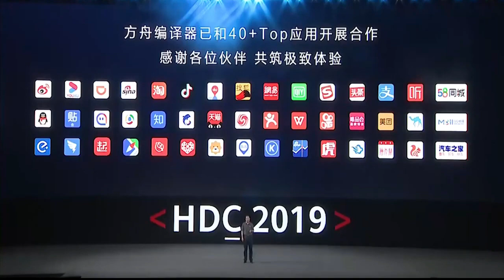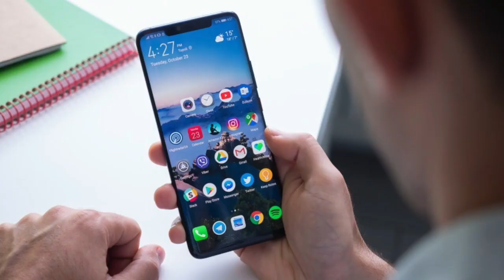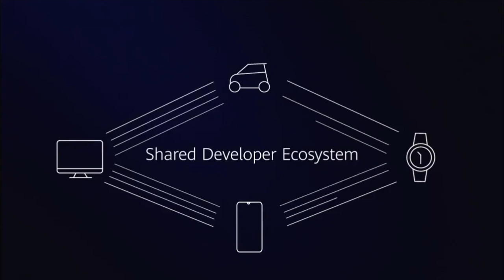Harmony OS, Heres what to know!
In the city of Dongguan, China, Huawei finally took the wraps off its long-rumored, first-party operating system. The OS, called Harmony OS, has been in development for several years, but it’s recently taken on a role as a key player in Huawei’s contingency plan since the U.S. enacted a trade ban on the Chinese technology company. At the Huawei Developer Conference, Huawei finally shared the first details about its in-house OS, but the company wasn’t ready to show off Harmony on smartphones just yet. Tomorrow, the company will show off Harmony OS on the Honor Vision TV. For now, Android remains the go-to mobile OS for Huawei and Honor smartphones and tablets.